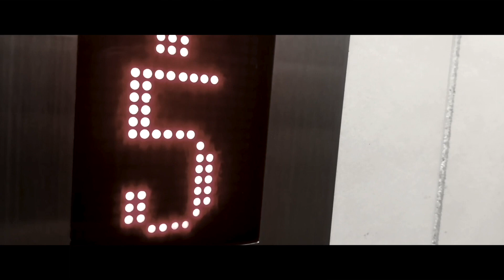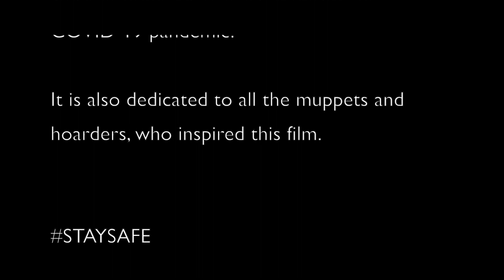Family Business | A Covid-19 short film (comedy)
Family Business is a comedy made during the COVID19 pandemic, confinement and travel restrictions. It's a short movie using a gangster universe as a backdrop for a story about life during the Coronavirus.

The film was shot in HongKong by a group of friends passionate about filmmaking, in one afternoon, in one apartment, with no equipment, no lighting, no mic, just a bit of creativity and a few mobile phones.

Who said that "staying at home" during the epidemic had to be boring?

Written & Directed by: Philippe Joly
Cinematography by: Semiquaver Iafeta & Philippe Joly
Editing by: Philippe Joly & Anthony Roussel
Cast: Anthony Roussel, Philippe Joly, Semiquaver Iafeta, Michelle Leung, Ashrat Fareen